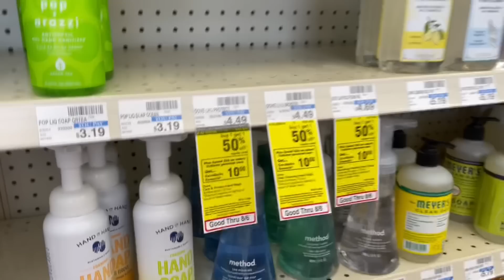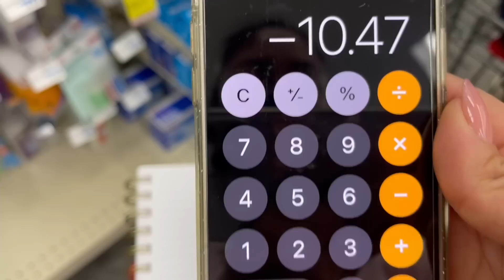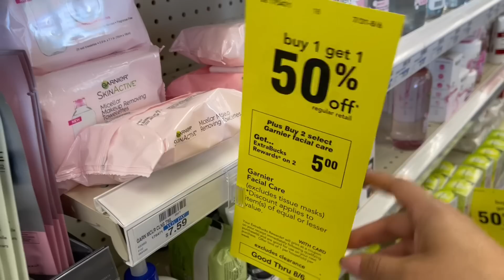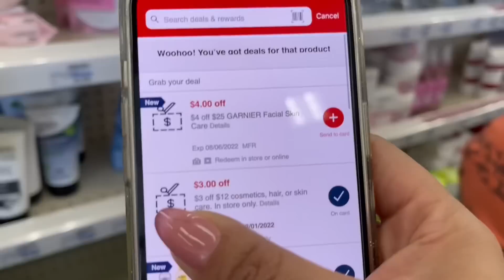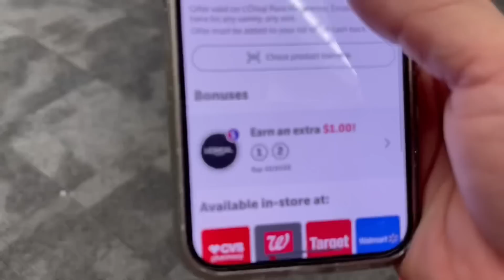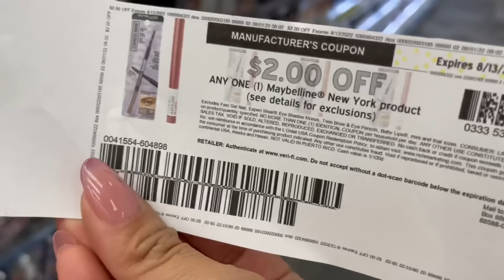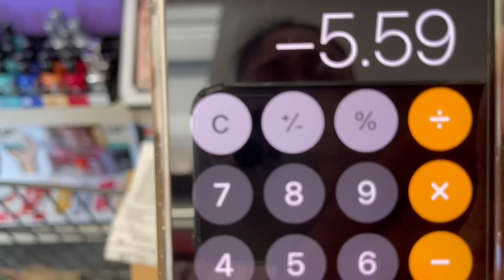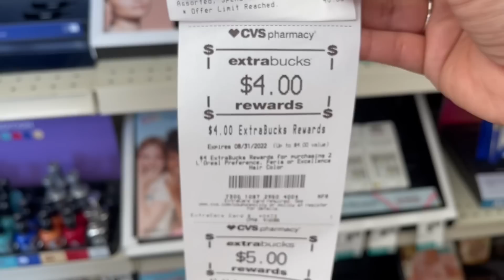🚨DESPIERTA QUE ESTE **GLITCH** NO TE LO SABIAS Y ESTA QUE ARDE GANANCIA DE $5 🚨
ahorremoscongaby/

💞CANAL DE 💅🏻

💞TOPCASHBACK

💞Coinout